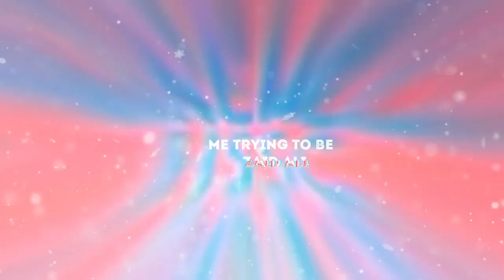Farewell 2019 Fazaia Inter College E-9 | Vlog 06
Yaar vlog thora chota ha aur bateen bhi kaam ki han but kaya kareen time hi nahi mila tha I hope kay apko acha lagay

All Right are Reserved to NCS.